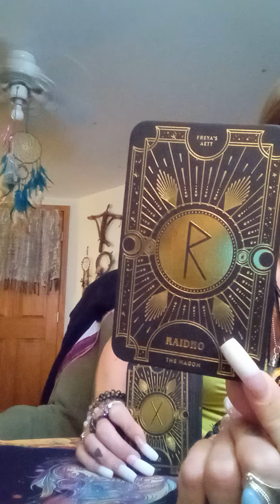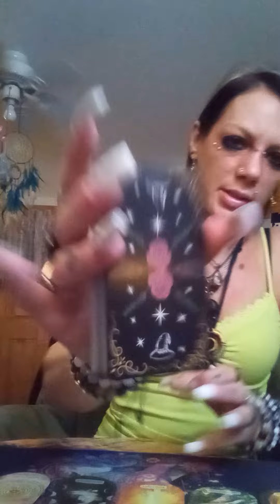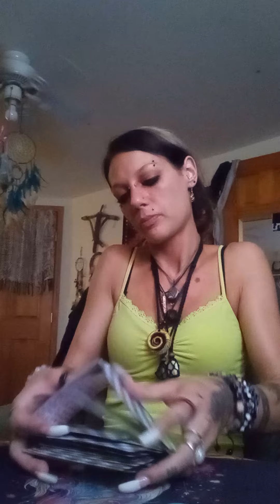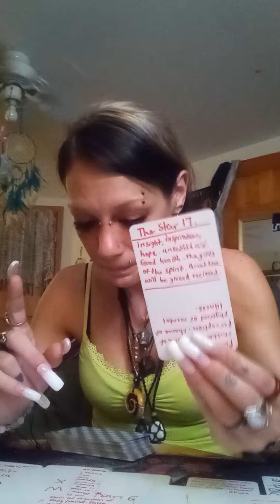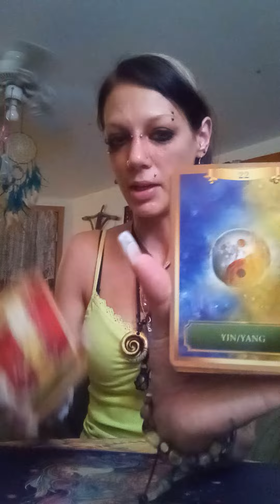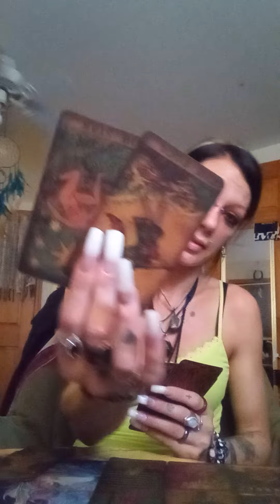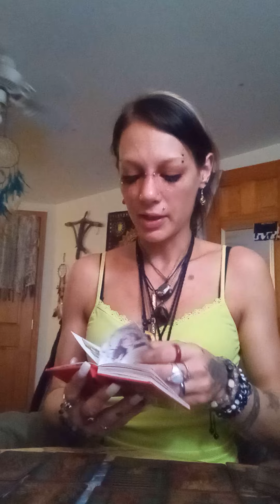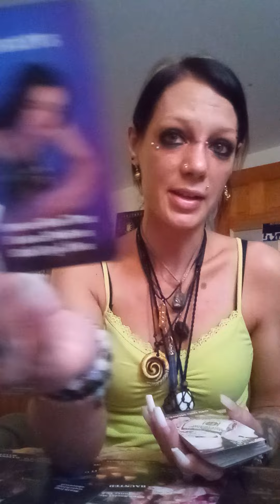Sagittarius ♐🏹 this ex is going through through karma and stalking you!! spell work backfired!!